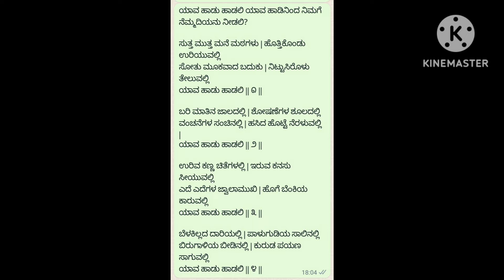yava hadu hadali | ಯಾವಹಾಡು ಹಾಡಲಿ| ಭಾವಗೀತೆ, ರಚನೆ ಶ್ರೀ ಜಿಎಸ್ ಶಿವರುದ್ರಪ್ಪ